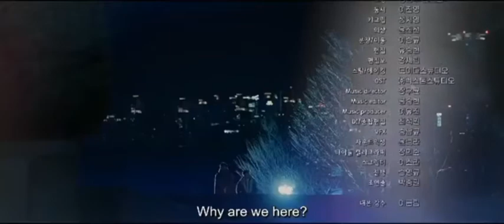[BL] Peach of time episode 4 teaser eng sub